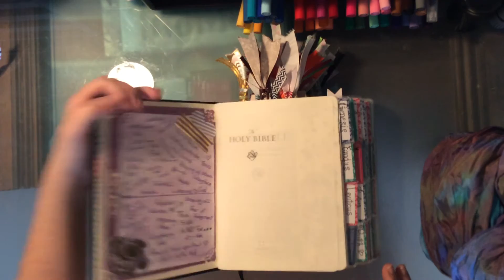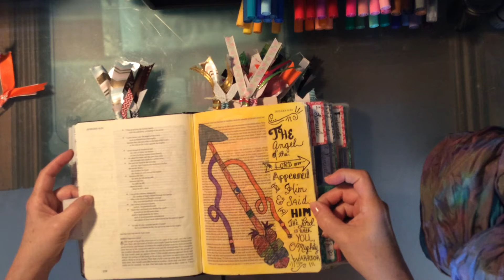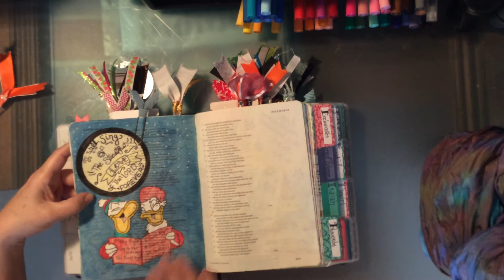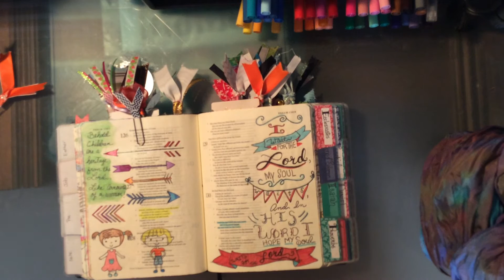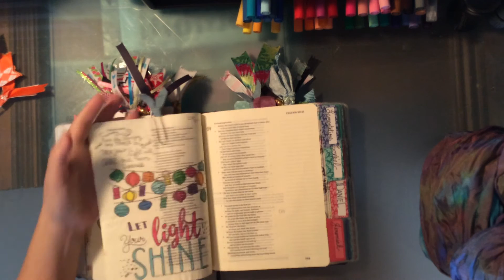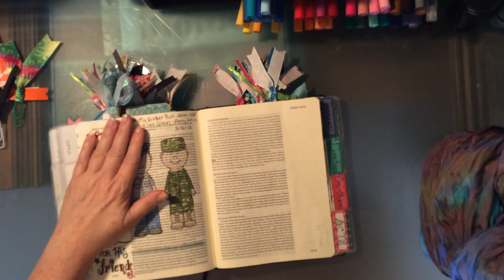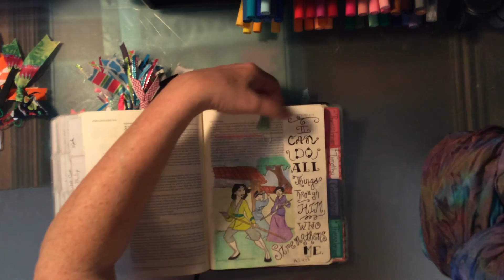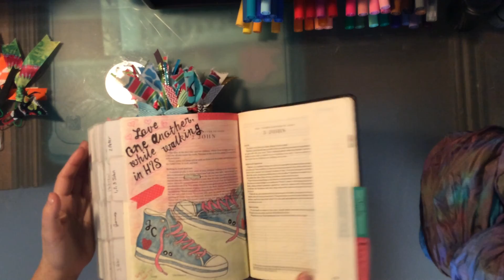Flipping through my 2016 ESV Single column journaling bible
2016 ESV Single Column Journaling Bible Flip-Through - I could not flip through everything I did in 2016 but I picked some that were from the whole year beginning, middle and end. I learned so much last year. And I love passing it along to you.